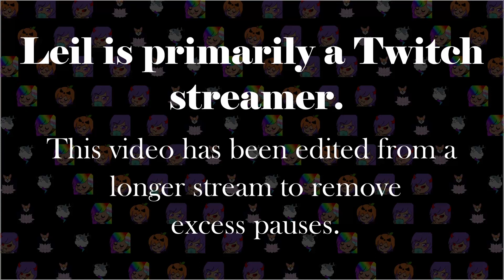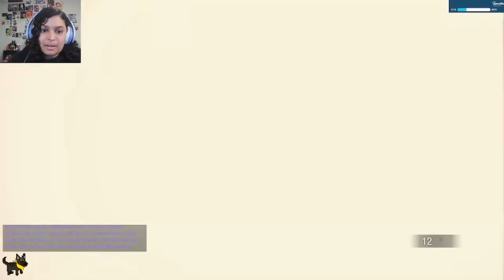Leil Plays RE2 part 28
Leil streams on Twitch. This video is an edited stream VOD.

After finishing RE1, I decide to continue through all the RE games. Thus continues the saga of Leil playing RE games ...badly :p

Rolling straight into Leon Side B!!!

Leon Side A: Complete!!
Claire Side B: Complete!!
Claire Side A: Complete!!
Leon Side B: In-progress...

There were some audio issues with the mic, but it got fixed about two thirds of the way through the episode...